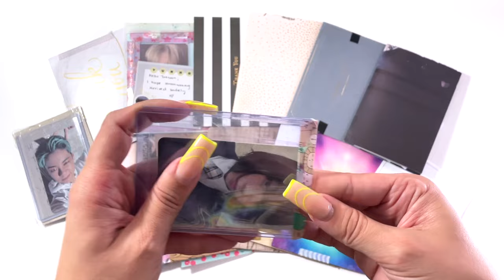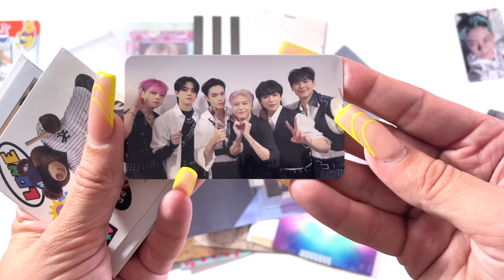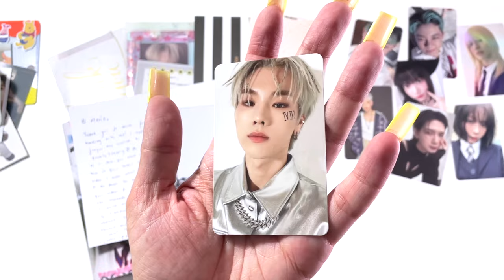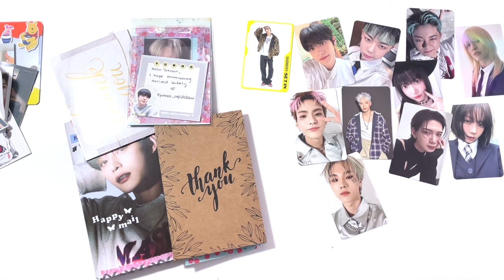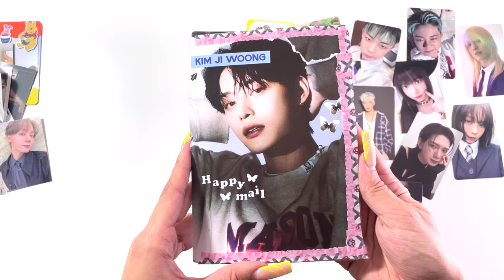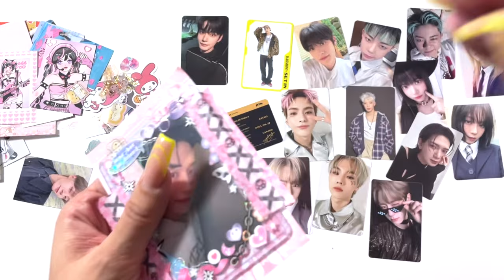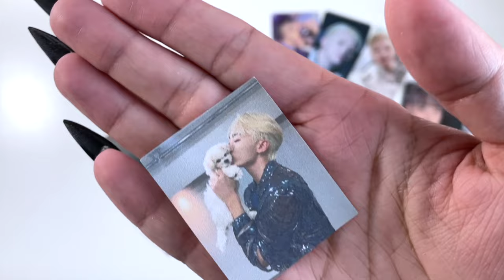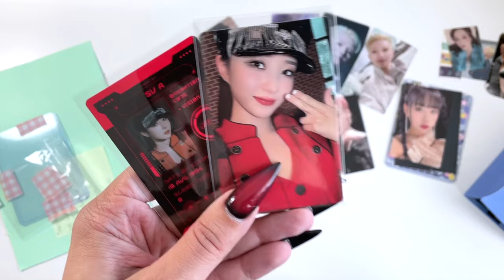opening mail #6 ★ kpop photocard trades & purchases!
⋆ ˚｡⋆ open me ⋆ ˚｡⋆

★ LINKS ★

★ TIMECODES ★

00:00 - intro
00:37 - first clip begins
21:00 - second clip begins
28:40 - outro

★ UPCOMING VIDEOS / UNBOXINGS ★
(these are not in chronological order)

- buyee haul
- sorting photocards
- lightupk haul

★ MUSIC ★